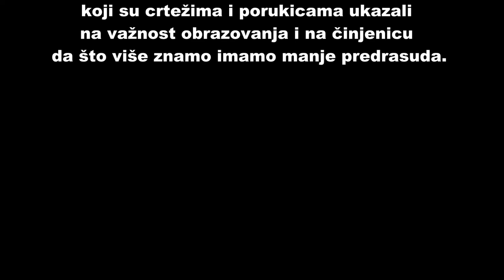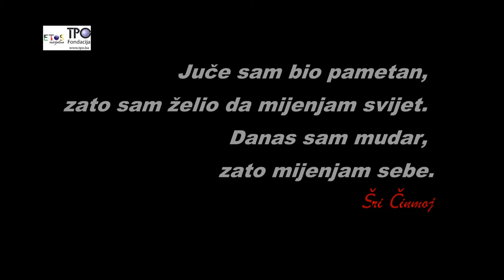Znanje je moć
Radionica u JU OŠ Bukinje